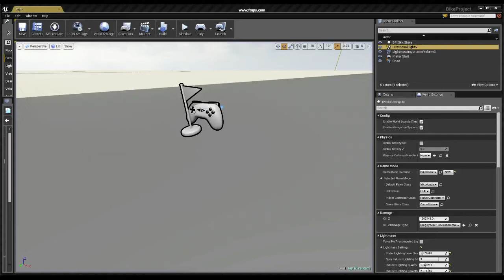UnrealEngine4 local Rotation Problem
so as you see in my video when in turn the motorcycle the wheels not following the body in rotation .